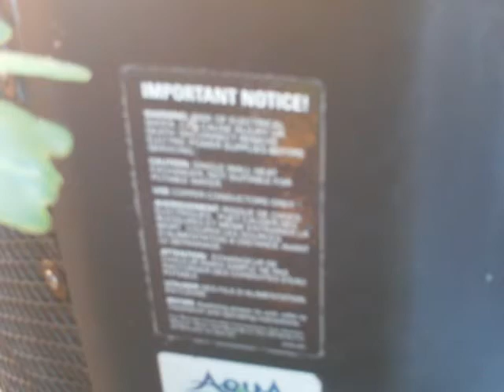ALL CONSTRUCTION & DEVELOPERS, INC.
                           GENERAL CONTRACTORS & ROOFING CONTRACTORS
                                                             COMMERCIAL-RESIDENTIAL AND INDUSTRIAL
                                                                                  FLORIDA-USA

January, 2011

Attention:  OWNERS OR PROPERTY MANAGER

ALL CONSTRUCTION & DEVELOPERS INC offers solutions for ALL your buildings needs. We will like to anticipate that ALL CONSTRUCTION is a family owned and operated company fully licensed and insured. You can be sure that we stand behind our work and guaranteed at 100%. Our staff is composed of professionally trained technicians.

As follow we present some of the services we provide:

INTERIOR AND EXTERIOR REMODELING
INTERIOR AND EXTERIOR PAINTING
INTERIOR AND EXTERIOR RENOVATION
FLOORING (tile, wood)
CEILING
CABINETRY   (real wood, thermo foild, presswood)
TUB AND BATH ENCLOSURES
A/C REPLACEMENTS
MASONARY AND STUCCO
ALL TYPES OF NEW AND REMODELING CONSTRUCTION PROJECTS
ROOFING (any type, tile, shingles and flat)
POOLS (dising, repairs and new)
FOUNDATION
DEMOLITIONS
PLANS
PERMITS
VIOLATIONS
ADDITIONS
AT ALL CONSTRUCTION & DEVELOPERS INC. We will like to thank you again for the opportunity to establish a long and lasting
Sincerely,